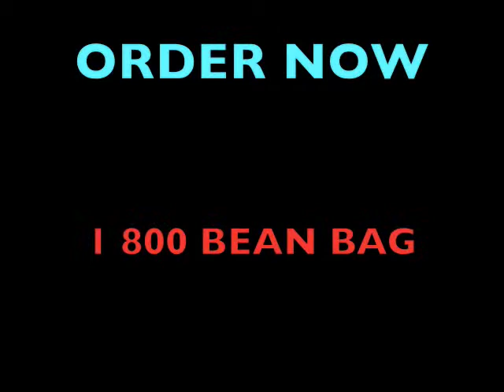The Basketball Beanbag commercial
This was made with me, my brothers, and my 2 cousins.   We put a lot of work into it.  We had some fun,  but it was hard to tell the little one to get out of the picture sometimes.  Well we used Omar's laptop which is also a macbook so there was iMovie.  Anyway on to the real description.

TIRED OF BEING ANNOYED,  KIDS HASSLING YOU,  THEN BUY A BASKETBALL BEAN BAG CHAIR.

Starring

Faisal Halawa as FAT KID and EDITOR

Faris Halawa as FATHER WITH BILL COSBY ACCENT and Organizer

Omar Halawa as Spokesperson and Starter of idea and his laptop

Mohammed Halawa as Teenage son and MY BROTHER

Jad Halawa as Little one and My Cousin